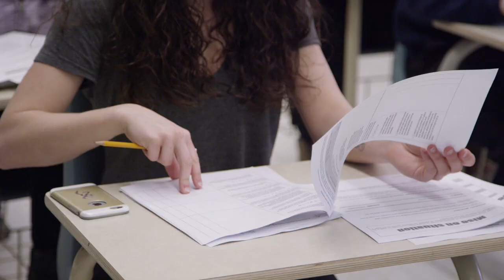What we can learn from U.S. Women’s National Team star Carli Lloyd about dedication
Carli Lloyd capped an unbelievable run at the 2015 FIFA Women’s World Cup, helping the Americans bring home the trophy and winning the title of best player at the tournament. This was years after actually being cut from the national team. How did she go from one of her lowest moments to becoming the best female soccer player in the world? Determination and hard work.

Ready to win in every aspect of your life?
I’ve created a checklist of 12 qualities of the world's best athletes and coaches that will help you win in your work and life. If you adopt these traits, you will succeed in every aspect of your life, every single day. Click the link above to get your free copy of The Champion Checklist!

Please note: I don't respond to questions and requests for specific medical advice left in the comments of these videos. I have hundreds of Ask Dr. Geier videos, so please watch those for medical and injury information. If you need more detailed information on your injury, go to my Resources

Carli Lloyd and her trainer, James Galanis, worked together for years. As most would expect a great coach would do, he pushed his star player really hard, imploring her to be the best player she could be. But Lloyd also was determined to be the best on her own. And she proved it every day with her training.

When traveling with the national team, Carli often snuck away from extra runs or weightlifting sessions. She would work for hours on shooting or conditioning when other players were resting. She wanted to be faster than the other players and excel when everyone else was getting tired.

Nothing exemplified her determination more than the fact that she trained on Christmas mornings. Even on the biggest holiday of the year, she was committed to putting in the work she needed to be the best player on the field in every game. In fact, minutes after the World Cup final, she called Galanis to ask when they could start training again.

How committed are you to greatness? Do you go the extra mile to improve at what you do. As I discuss in the video above, this mentality of working harder than anyone else to improve can make you the best athlete, student or businesswoman. You just have to commit and work hard on achieving your goals every single day to become a Champion in Sports, Business and Life.